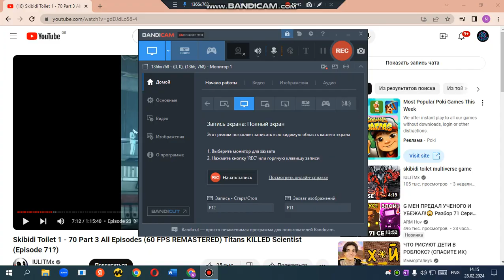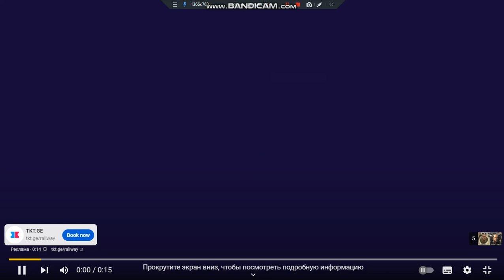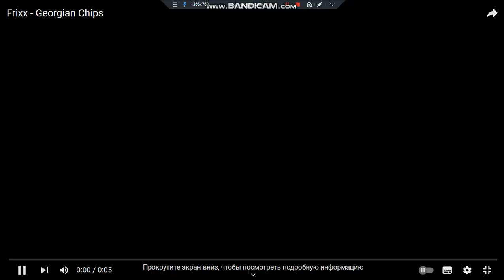skibidi toilet reaction part 1